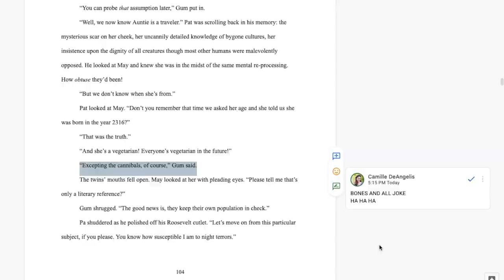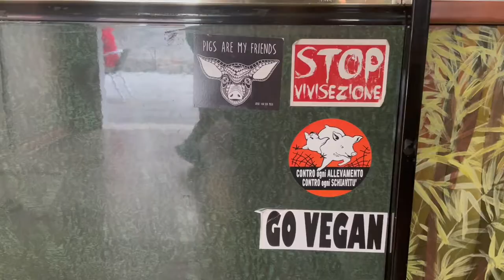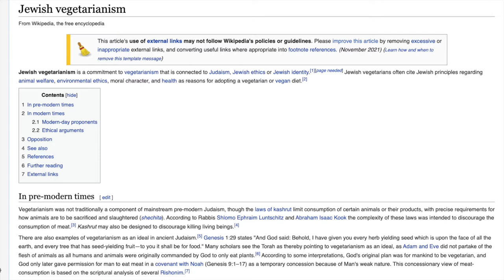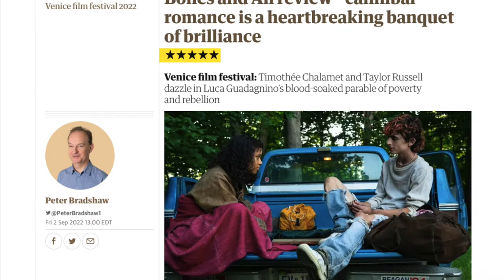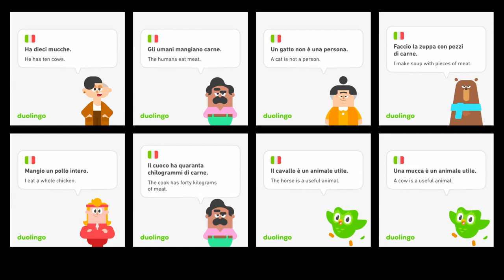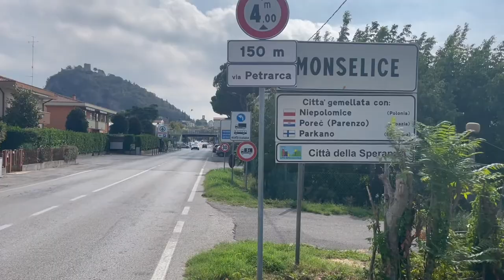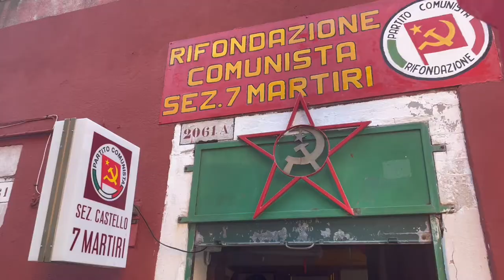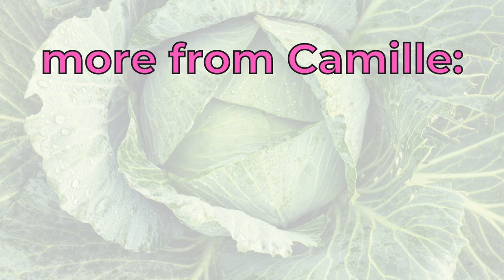The Venice Film Festival + Vegan Eats in Venice and Padua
My blog post on The Lost Religion of Jesus by Keith Akers

“Why Do We Think We Can Outwit Nature?” by Emma Talbot [these are paintings on silk curtains, so not a vegan artwork, but it is too compelling not to share!]